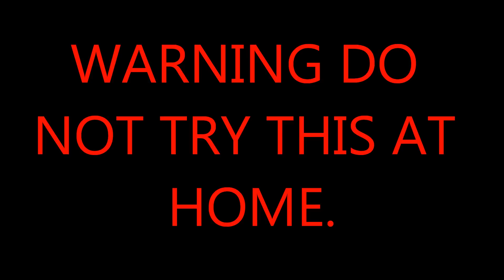How to perform the Reaper Death Seal